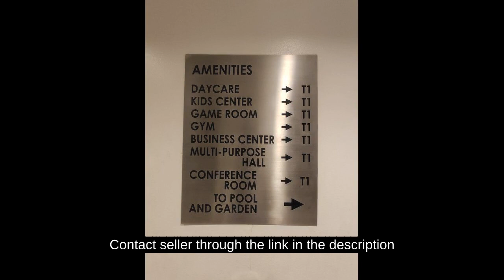marvin plaza condo RENT TO OWN in mikati city